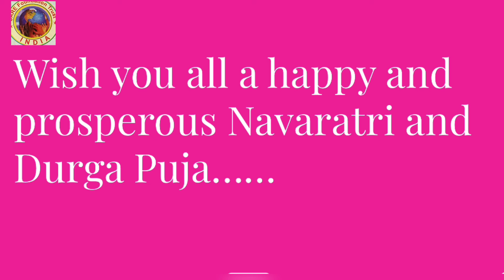Durga Puja & Navaratri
How Navaratri is celebrated all over the country and how bengalees celebrate Durga Puja?